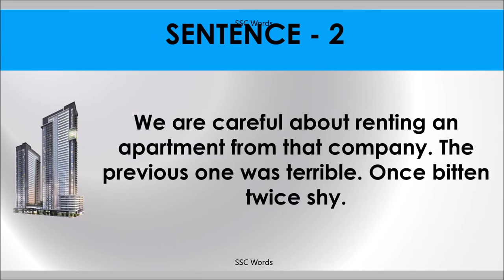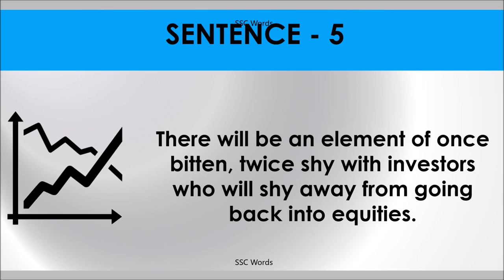ONCE BITTEN, TWICE SHY Idiom 226 # Meaning and five sentences # SSC Words